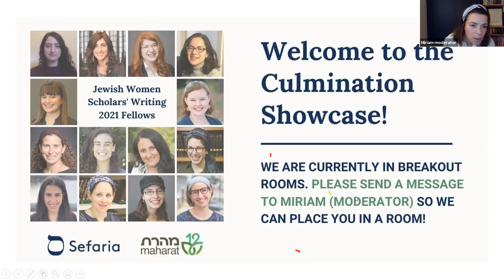Jewish Women Scholars' Writing Fellowship Showcase